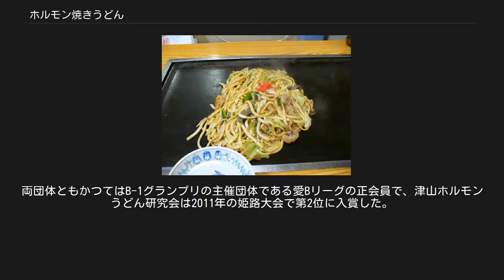ホルモン焼きうどん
兵庫県佐用町のホルモンうどん ホルモン焼きうどん（ホルモンやきうどん）は兵庫県佐用町および岡山県美作地方中東部（津山市など）の名物料理である。
最近では、佐用町および津山市がそれぞれご当地グルメとして売り出し、町の活性化を試みている。
ホルモンうどんとも呼ばれる。
 津山市のホルモン焼きうどんは、2011年のB-1グランプリでシルバーグランプリ（第2位）を獲得している。
 調理風景 鉄板焼きの焼きうどんの一種で、具材にホルモンを多く使用し、タレをかけて焼く。
また、店によってはタレにつけて食べる所があったりと、ホルモン焼きうどんの食べ方は店によって様々である。
一般の精肉を使ったものとは違い、ホルモンの旨みが染み出すため独特のコクがうまれる。
 津山市内の鉄板焼きの店では、ほとんどの店がホルモン焼きうどんを提供している。
味噌味、ソース味、たくさんの野菜と合わせた物など店によってバラエティに富んでいる。
 岡山県北部は古くから畜産業が盛んであり、農耕用に利用されていた和牛の改良を行い、「作州牛肉」と呼ばれる優れた和牛血統を創出してきた。
津山市には食肉処理センター（屠畜場）があるため、新鮮なホルモン（内臓肉、もつ）の入手が容易であったことから、市内の飲食店では多くの「ホルモン料理」を提供している。
 発祥の地は限定できないが、兵庫県佐用町から岡山県北部にかけての地域は、出雲街道沿いにあって県境（旧国境）をまたいだ古くからの文化・経済的なつながりが強く、これらの地域一帯で畜産業・精肉業が盛んであったことから自然発生的に生まれた郷土料理であるとされている。
 兵庫県佐用町には1951年創業でホルモン焼きうどんを提供している店もある。
また、佐用町のホルモン焼きうどんは、しょうゆベースのニンニク風味やみそだれなどの特製たれ（つけ汁）で食べるのが特徴となっている。
佐用町では佐用町商工会青年部が中心となって「ホルモン焼きうどん」の案内マップを作成、配布している。
 ホルモンうどんを町おこしの起爆剤にするため、佐用町が「佐用ホルモンうどん食わせ隊」、津山市が「津山ホルモンうどん研究会」という振興団体を結成し、普及活動に努めている。
両団体ともかつてはB-1グランプリの主催団体である愛Bリーグの正会員で、津山ホルモンうどん研究会は2011年の姫路大会で第2位に入賞した。
一方、佐用ホルモンうどん食わせ隊はB-1グランプリの審査要件となる「2万食以上の提供」が困難であるとしてB-1グランプリへの参加を見送り、後に愛Bリーグを退会した。